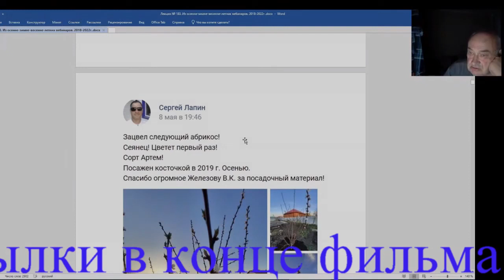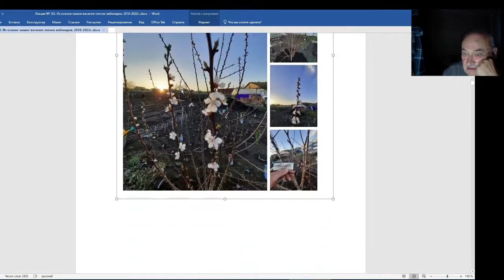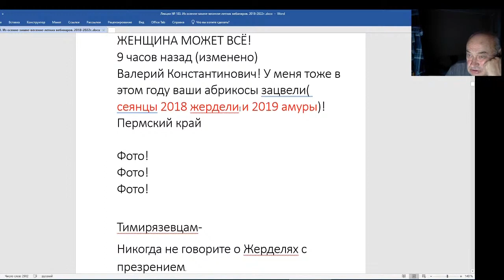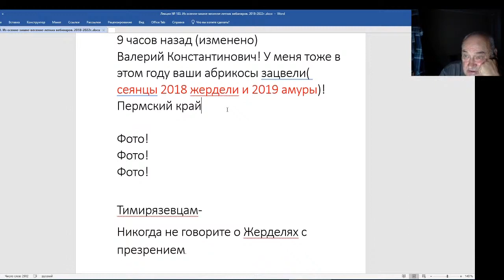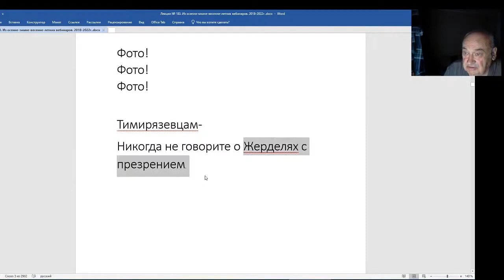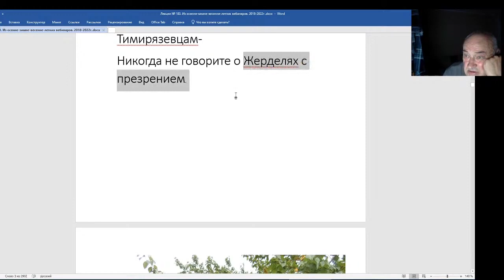Железов Валерий. Вебинар 183. Сеянцы Сергея Лапина. Женщина может все.